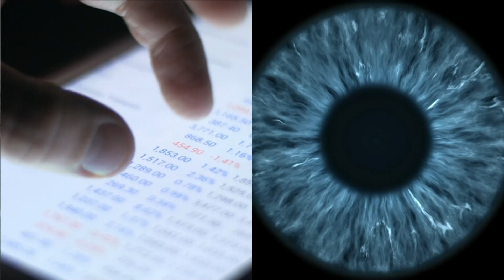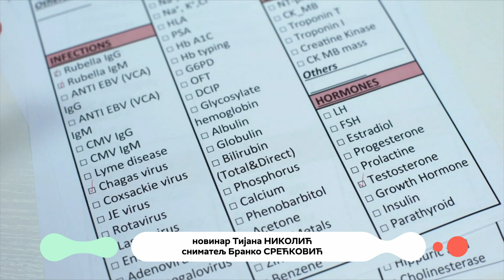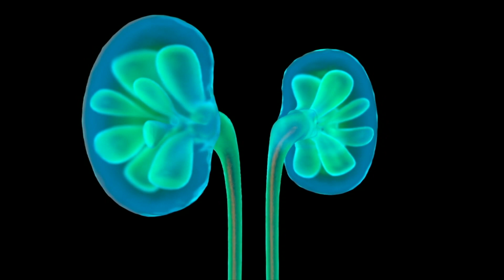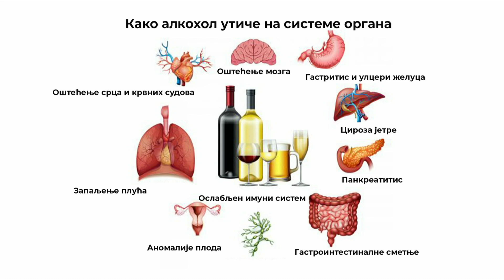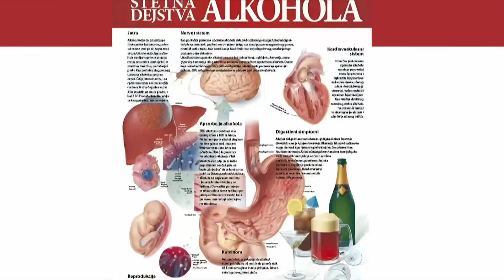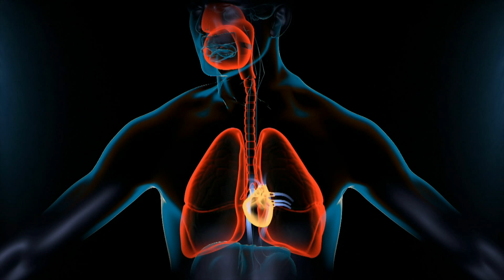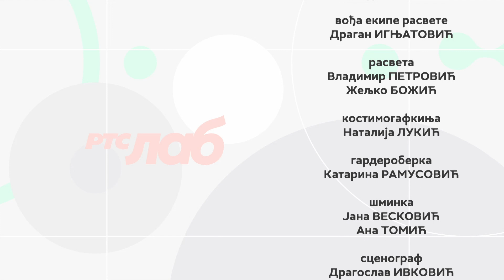RTS LAB: ALKOHOLOGIJA - 4.12.2024.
Od hemijskog sastava i načina proizvodnje do efekata na um i telo i dubokog kulturološkog uticaja, alkohol je uticao na istoriju, nauku i društvo.

Kao društveni i kulturni fenomen, upotreba alkohola može se analizirati iz različitih oblasti i posmatrati u različitim sferama života. Koji su to aspekti koji su danas najznačajniji?

Jeste li sigurni da baš sve znate o alkoholu? Danas ćemo testirati vaše znanje sa docentom dr Nevenom Milanović Minić sa Filozofskog fakulteta.

Emisiju su pripremili i vodili Ivanka Joksimović i Viktor Manević.

Urednici emisije su Jovana Džambić i Mirjana Nikolić.